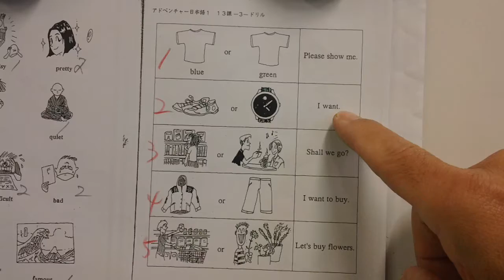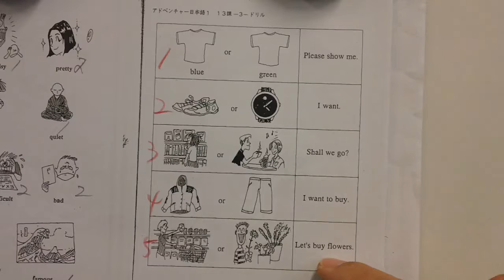11/16/17 Japanese 2 Activity sheet p303